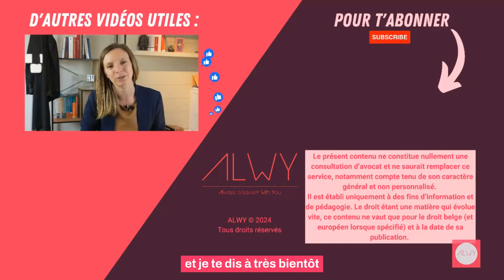Droits d'auteur: comment ça fonctionne? TOUT comprendre en 2024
Comment fonctionnent les droits d'auteur? Quels sont les grands principes qui encadrent les droits d'auteur en Europe en 2024? Grâce à cette vidéo, tu vas enfin pouvoir comprendre de quoi il s'agit et en profiter pour ton activité en ligne.

Si tu as des questions relatives aux droits d'auteur, je t'invite à me les poser en commentaire de cette vidéo.
Tu peux aussi réserver une première prise de contact GRATUITE et sans engagement via mon agenda en ligne

▬▬ VIDÉOS QUI TE PLAIRONT AUSSI  ▬▬

► Comment éviter les droits d'auteur sur YouTube : 4 astuces ! (Mon interview avec Olivier Juprelle sur la chaine STRATEGIE VIDEO)

00:00 Introduction
00:29 Définition
02:06 Comment bénéficier du droit d'auteur?
02:45 Comment savoir si tes droits d'auteur sont respectés?
03:38 Quelles actions envisager?
04:03 Les droits d'auteur dans la vie économique

Alexiane Wyns, l’avocate des web entrepreneurs, youtubeurs, influenceurs

📩NEWSLETTER - Pour recevoir des infos juridiques pour web entrepreneurs:
Je vous écris un simple email chaque lundi.

Musique du générique de fin:
Believe (Instrumental) NEFFEX - Thank you!

❗️Le présent contenu ne constitue nullement une consultation d’avocat et ne saurait remplacer ce service, notamment compte tenu de son caractère général et non personnalisé.
Il est établi uniquement à des fins d’information et de pédagogie. Le droit étant une matière qui évolue vite, ce contenu ne vaut que pour le droit belge (et européen lorsque spécifié) et à la date de sa publication. ❗️